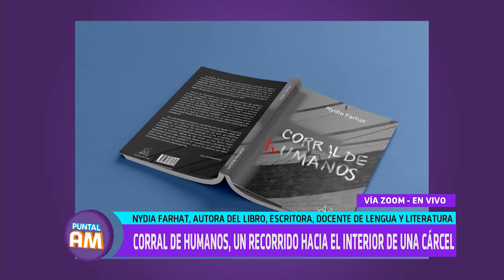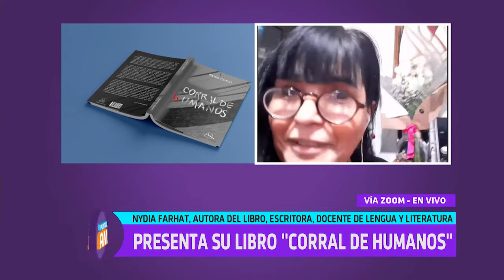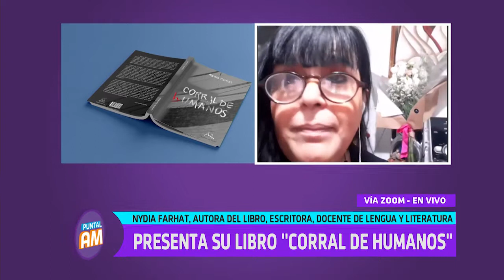Nydia Farhat: Presenta su libro "Corral de humanos"